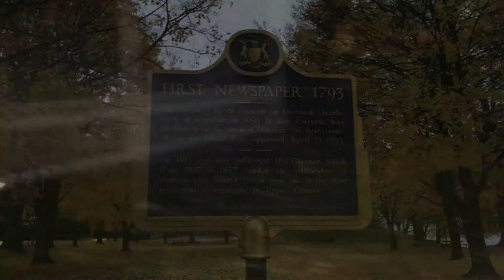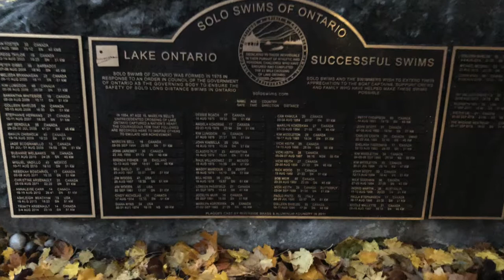🇨🇦 Canada 🇨🇦 - Niagara-on-the-Lake, Ontario, Canada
🧚🏻‍♂️🧚🏻‍♀️Places WeGo Exploring - Canada 🧚🏻‍♂️🧚🏻‍♀️
Niagara-on-the-Lake - the prettiest town in Ontario, Canada

Often described as the prettiest town in Ontario, Niagara-on-the-Lake is a well-preserved 19th-century village and the heart of Ontario Wine Country.

We wish we had more time in the town but we were passing by this town on our tour. "Just Christmas", one of the iconic (year-round Christmas) store should not be missed.

Niagara-on-the-Lake is located on the Niagara Peninsula at the point where the Niagara River meets Lake Ontario, across the river from New York, United States.

Recorded Month & Year: November, 2018